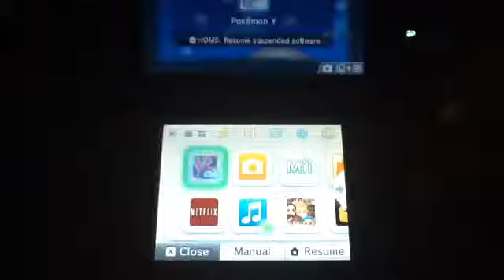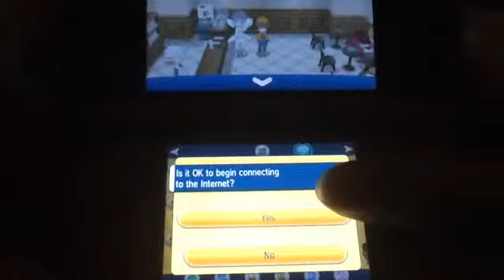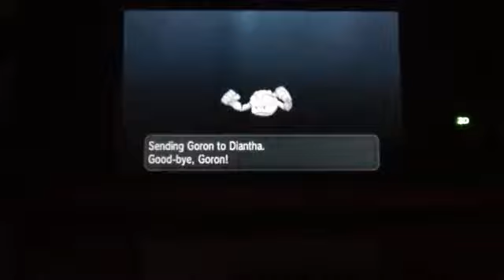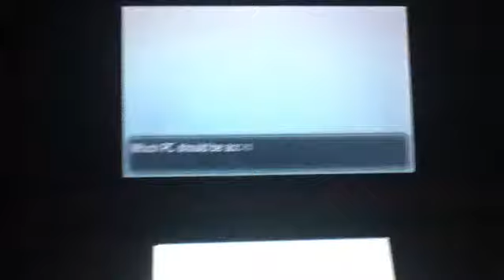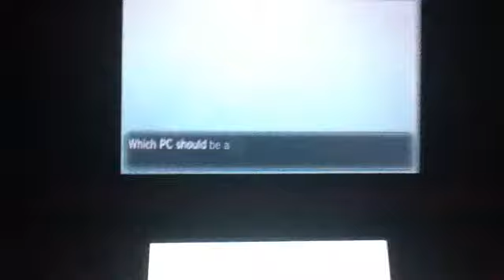Pokemon Y U NO- Ep. 173 "A Trade Between Champions"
We do some things in Lumiose City that we couldn't do before, including getting the Venusaurite, trading with Diantha for a Ralts that is holding the Gardevoirite, and taking the TMV to Kiloude City!